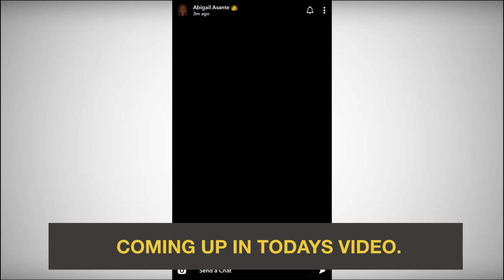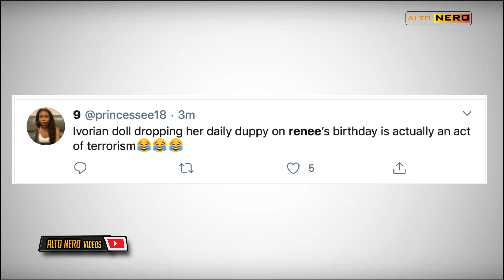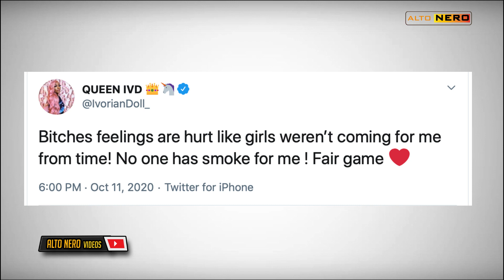Miss Rfabulous(Renee), Abigail Reply To Ivorian Doll Daily Duppy | Love And Beef Hop London IVD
Hello Friends 😊

Ivorian Doll didn't hold back in here Daily Duppy video. She went hard on Renee, Lady Leshurr and Abigail. This is what miss Rfabolous, Abigail  and Twitter had to say about the video.